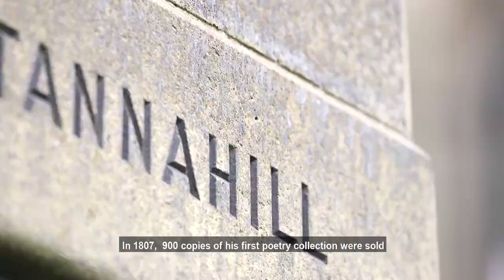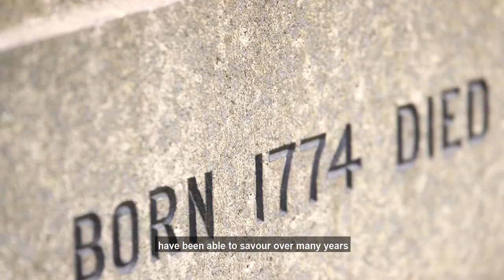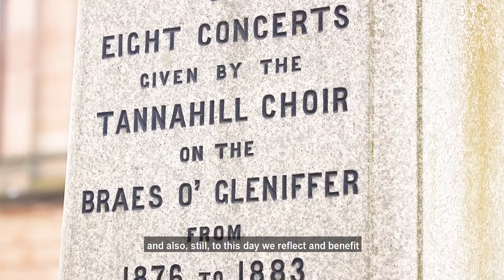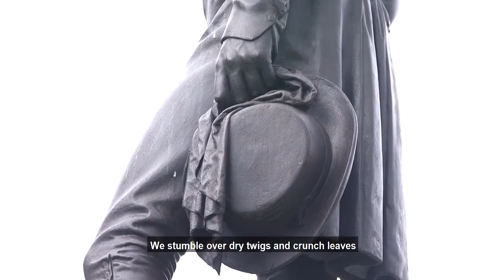A Breeze of Good Fortune - a poem by the Tannahill Makar Brian Whittingham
In celebration of SMHAF 2021, the Tannahill Makar Brian Whittingham reads his poem A Breeze of Good Fortune and talks about the life and mental health of Robert Tannahill.